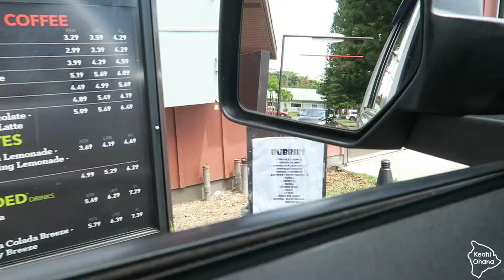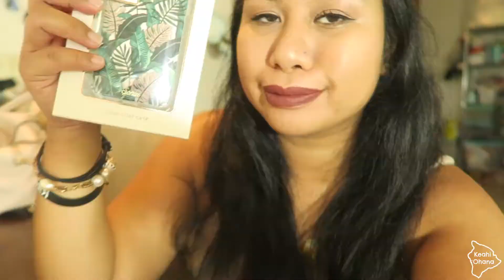My Weird Children! +Hawaiian WOD| Vlog #206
Aloha Kākou!
This vlog is from May 5 & 6, 2017.

Daryn was working so it was just me and our CRAZY kids! They def get their weird side from us. You can tell I had a lot of fun editing this! LOL!

*Hawaiian Word of the Day: ʻAina Kakahiaka (Breakfast).